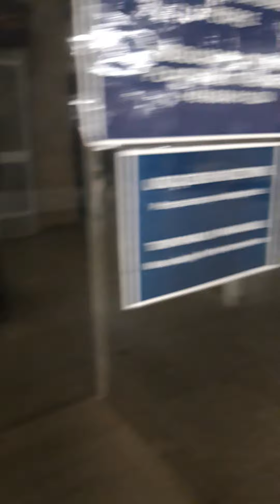Polish way underground.